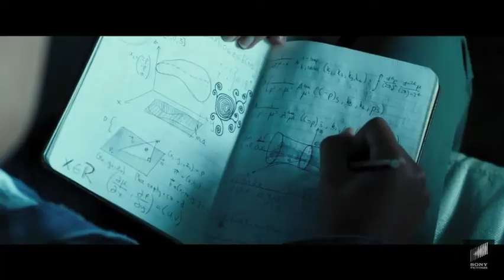Review Tata Artistik Pekan 4 "Escape Room" -Michelle Veronica Suwardani